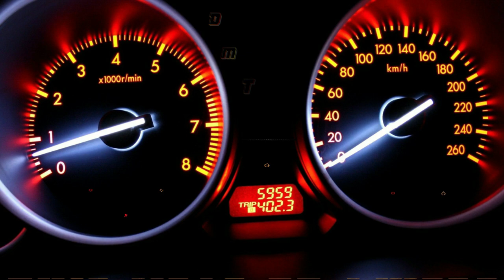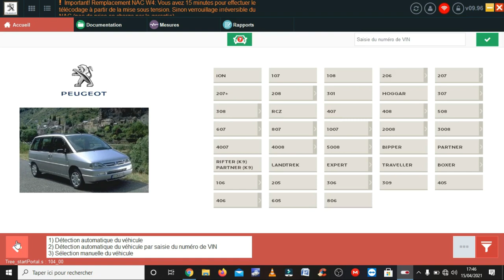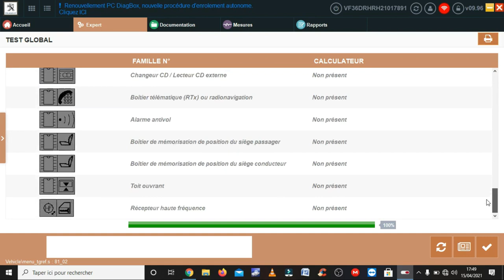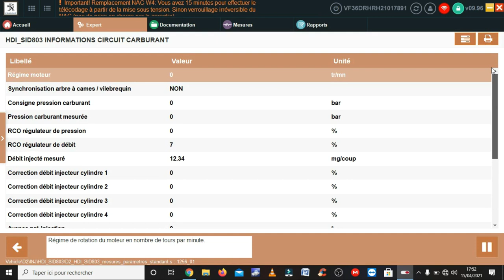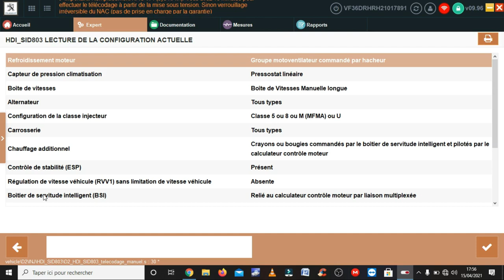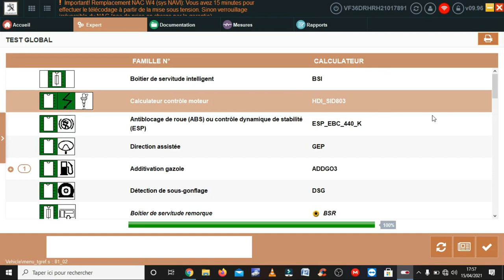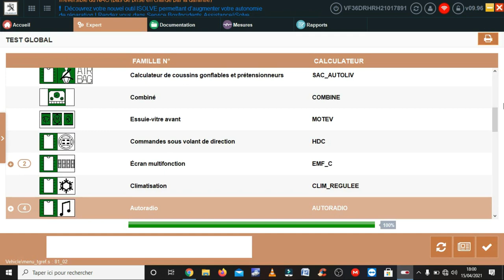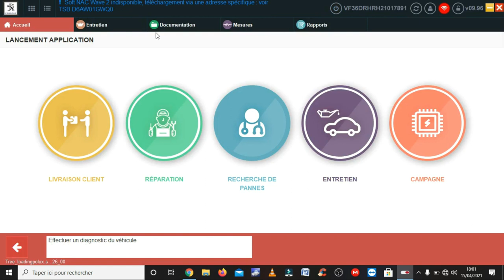Test Diagbox 9.96 ( MARS 2021 ) Lecture des défauts et télécodage manuel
Une nouvelle vidéo test du dernier Diagbox v9.96 ( MARS 2021) ( version à installer pas en VM)
Je vous montre dans cette vidéo,
Lecture des défauts et effacements des défauts, et faire un télécodage manuel avec Diagbox .